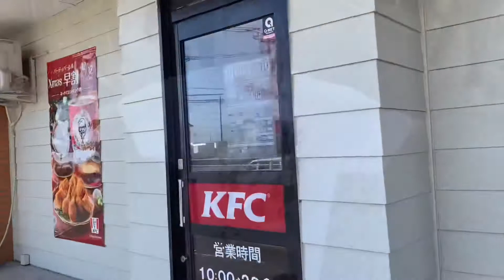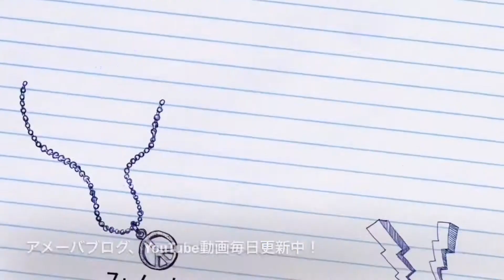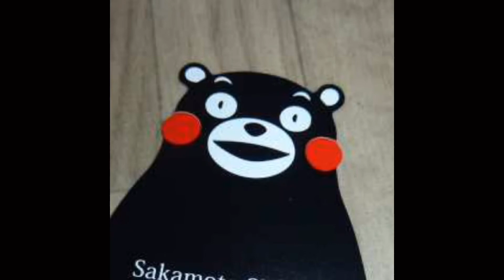[KFC話題のメニュー] チキンフィレ&メンチカツサンドとSNSで話題ビスケットにチキンを挟む！☆ぼっち飯５８３食目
今日は朝からケンタの気分。
ランチで話題の商品食べてみたい！
と言ってきました。
チキンフィレ&メンチカツサンド！
縦になが〜い！
この大きさ、なかなか口が広がらないですね。
いやしかし、流石味はケンタッキー。

あとネットで話題の食べ方、
ビスケットにチキンを挟んでメープルシロップたっぷり‼️